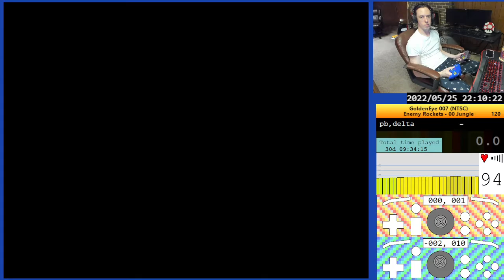Goldeneye - NTSC - enemy rockets - 00 Jungle - 1:57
2.4 controls. Enemy rockets cheat. Widescreen. First completion.